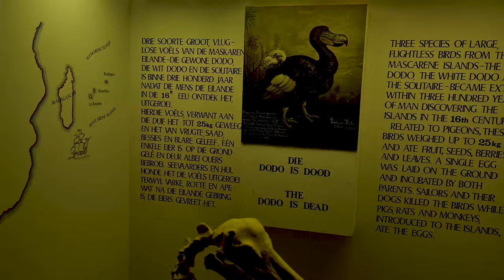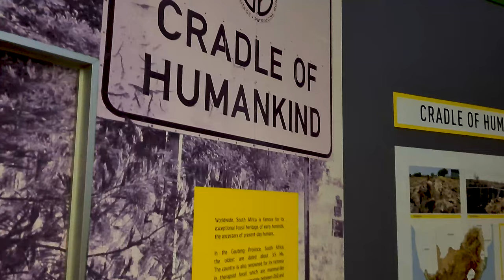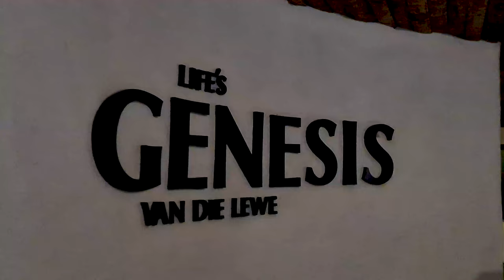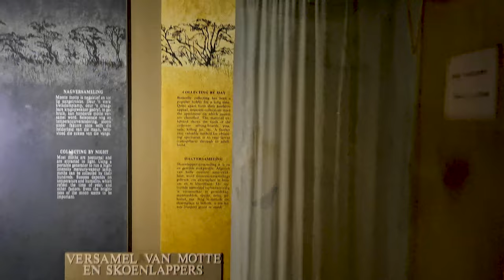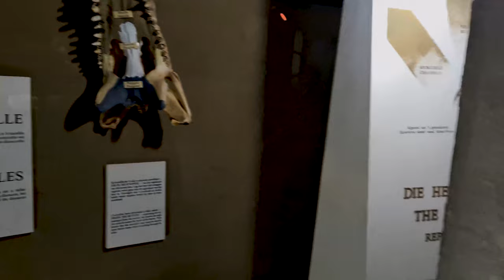VLOG #1 - Museum of Natural History- South Africa (Origins of Human Kind)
Some insight into the rich history of South-Africa, Ranging from the Origin of species all the way to the mammals of our great country ! Diversity in nature and people are just one of the must sees of South-Africa. If you are thinking of traveling to Africa this is a must see, its affordable and the information is very informative.